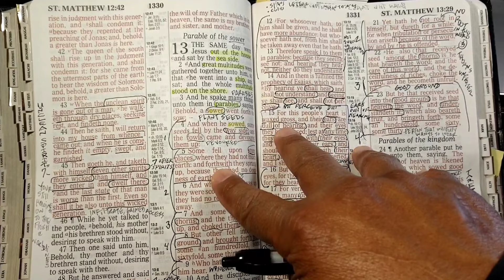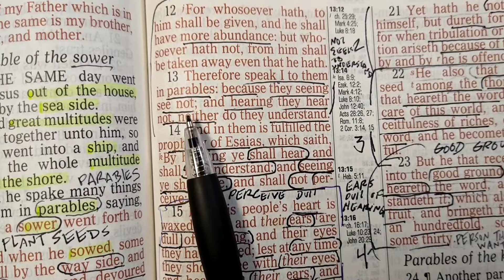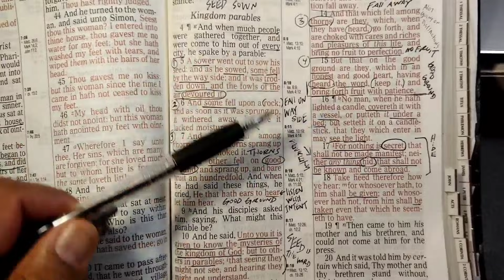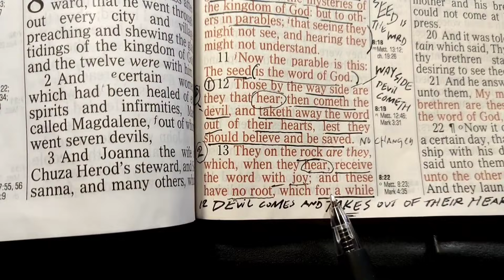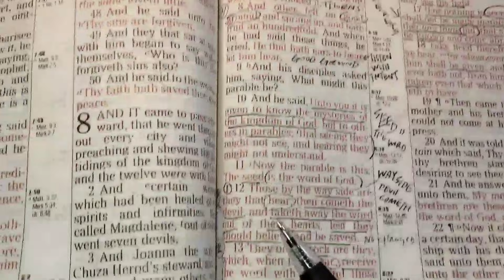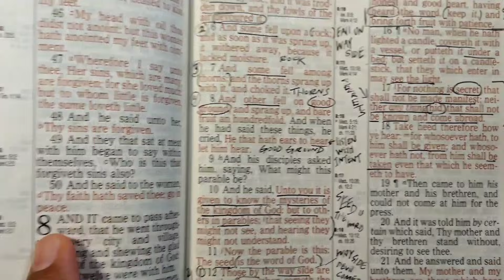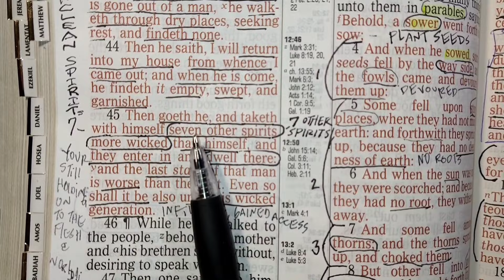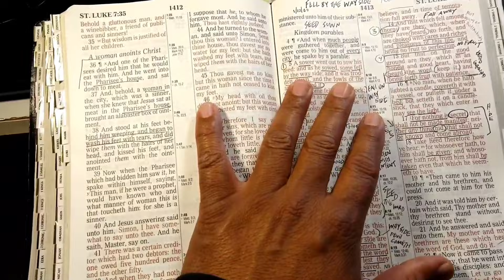PARABLE OF THE SEED SOWER---WHY YOU WILL GET WORSE ONCE YOU OPEN THE DOOR.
God has put someone in your life to plant seeds. learn what happens to the 4 types of people and their response to the seeds that God has down in their lives.
Jesus is Lord and still on the Throne.